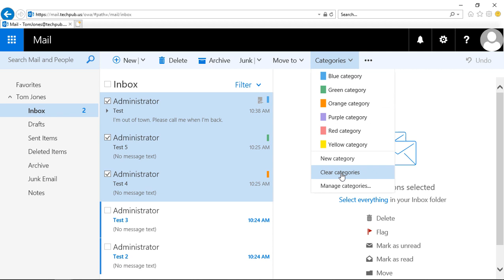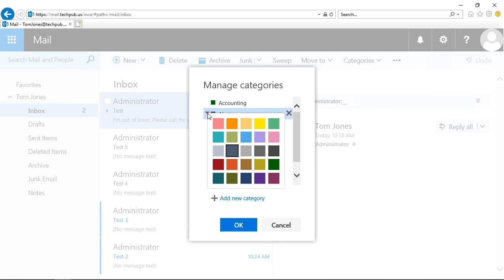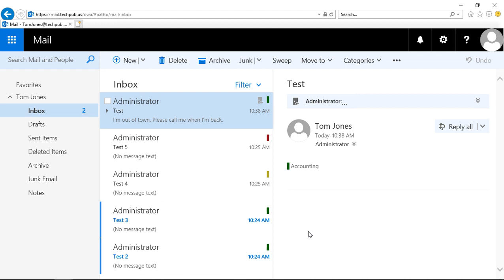How to categorize emails in Microsoft 365 Email Web App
Professor Robert McMillen shows you how to categorize emails in Microsoft 365 Email Web App (OWA)